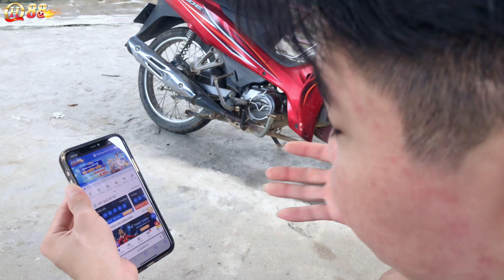Bé Hiền Mặc Mát Mẻ Quay TikTok Bị Tuấn Anh Quay Lén Nét Như Sonny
QH88 ĐĂNG KÝ TẶNG 88K

✅ Đây là kênh Youtube chính thức của
              gia đình mình ❤️
Mọi người xem video thấy hay cho mình xin
🤝Mọi người cùng đóng góp ý tưởng cho
                gia đình mình nha
✅ Dưới đây là : Facebook  TikTok Cá nhân của mình